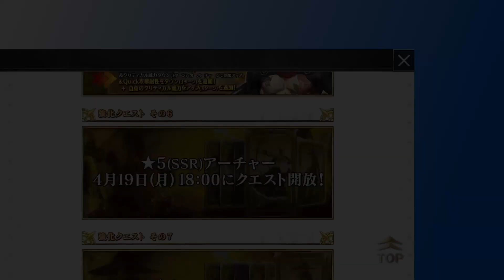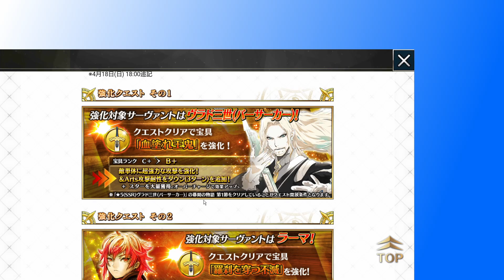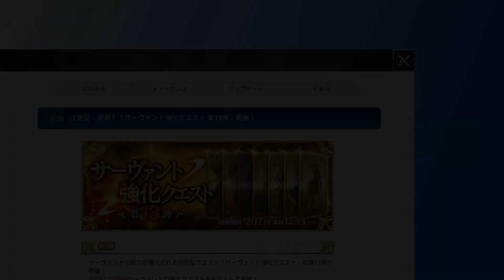[파랑하랑]FGO 강화퀘 13탄 4번과 5번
신신(신주쿠의 어쌔신)일 줄은 몰랐다.
아쳐 5성은 오리온 가자